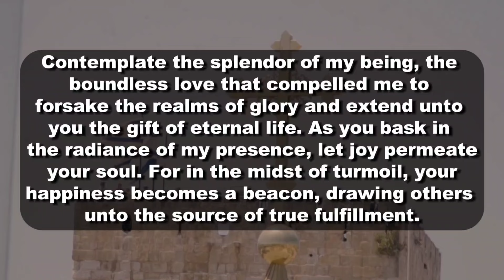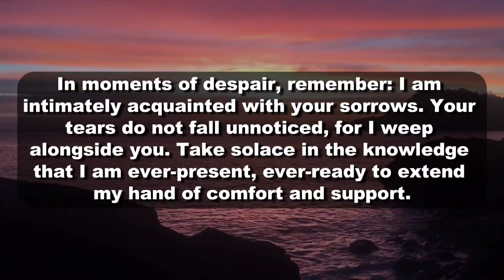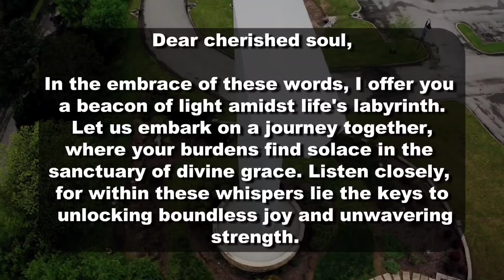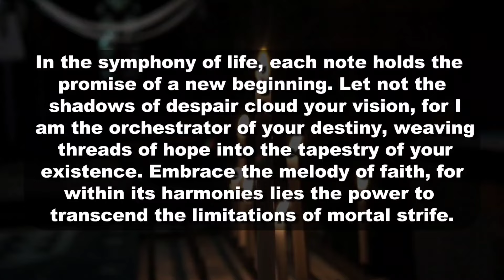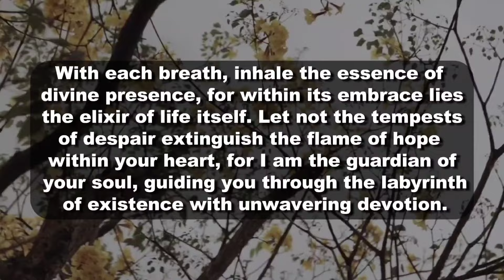🔴God Is Saying, So Many Evil\Bad People Will Skip This But I Know You Won't| DMFY-869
2. God's Message for me
3. God jesus message
4. Urgent Message from god
5. God's Message for you
6. Jesus Message
7. God Message
8. God's Message
9. Message for God
10. God Message today
11. God Blessing Message
12. God thought
13. Message from the universe
14. Universe Message
15. Lord Message
16. God say to me
17. Urgent god Message
18. Law of attraction
19. God helps
20. Jesus christ
21. Faith quotes
22. bible quotes
23. God say